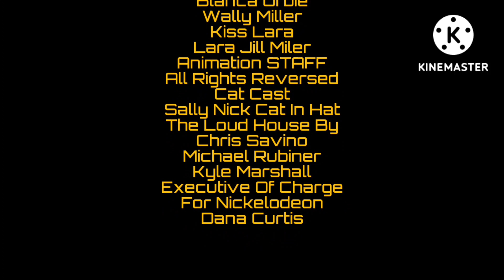PBS Logo History